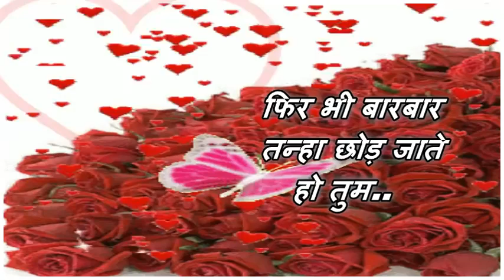Happy Valentine Beautiful Wishes Greetings Whatsaap Video Sweet Lovely